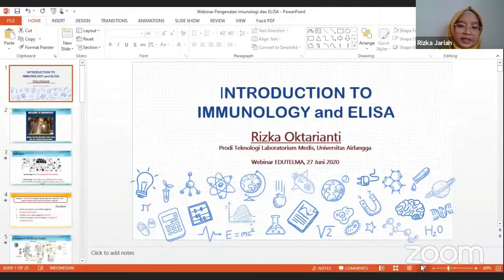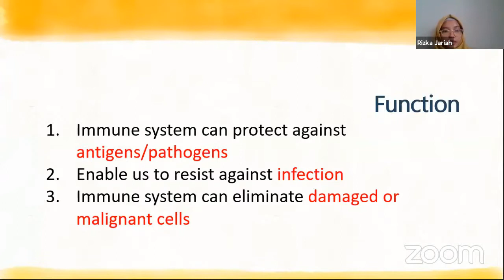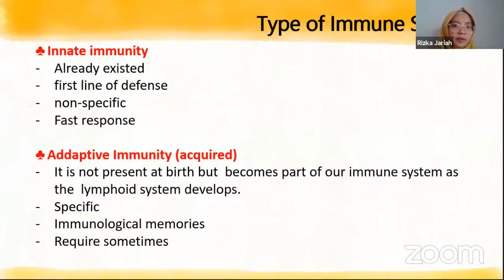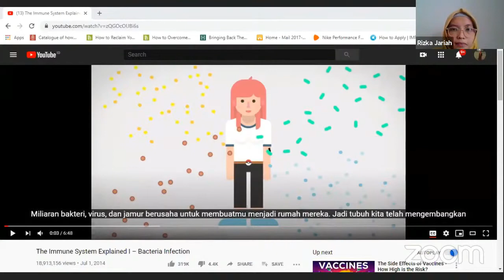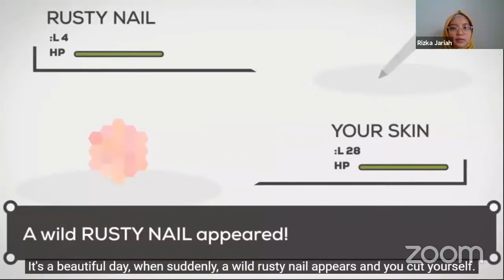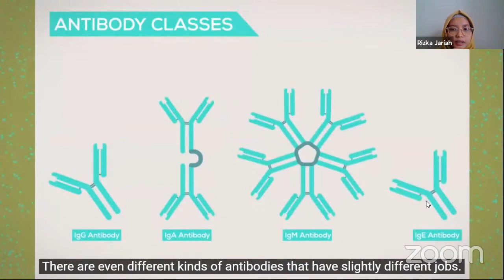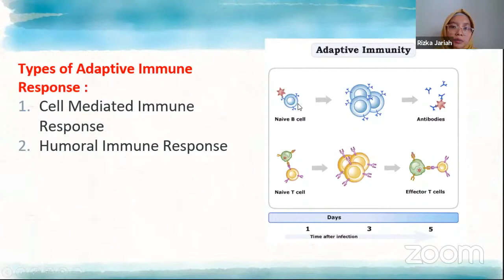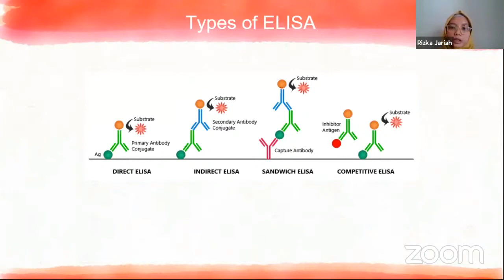Konsep Imunologi dan Overview ELISA